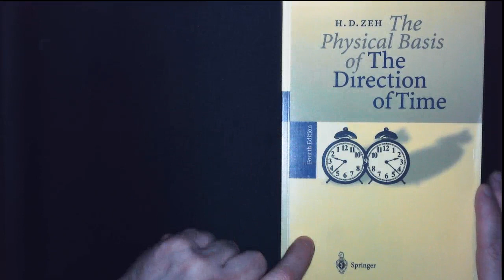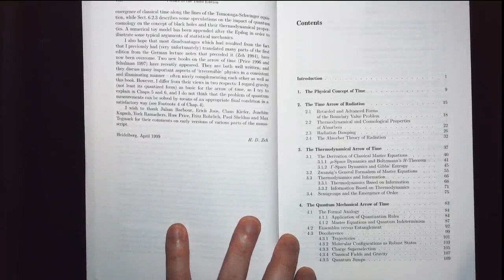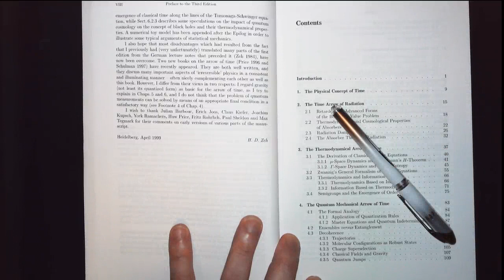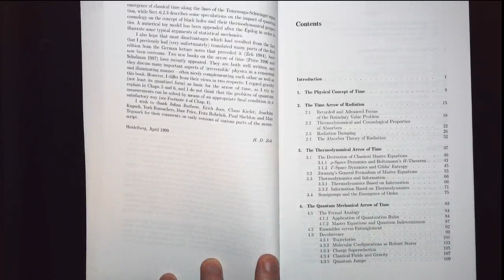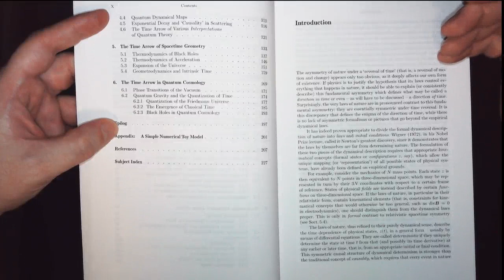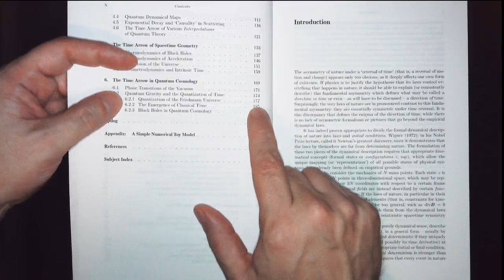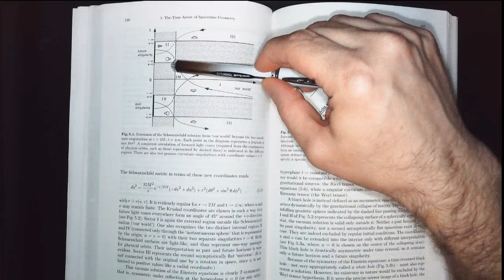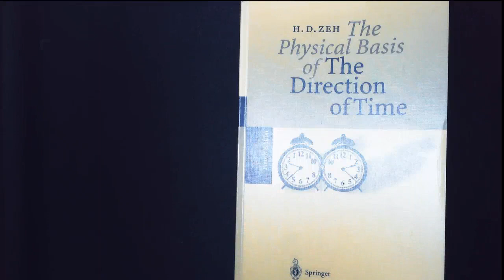Review: Physical Basis of the Direction of Time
The Physical Basis of the Direction of Time by H.D. Zeh:

This is one of those books that I really love.  I picked it up for fun in grad school and have had reason to go back to it several times since then.  It is basically looking at the reason that time always seems to flow in the same direction -- forward.

The problem this has for physicists is that our most fundamental theories of tend to be time reversal symmetric: they operate just as well going forward as going backward -- as in the old idea that if you knew every physical fact about the universe right now, then you could predict the future with certainty.  The same is true for the past: if you knew everything about the universe right now, then you could discern anything that happened in the past with certainty -- from the place and time that the first star formed in space to what Genghis Khan ate for dinner on his 26th birthday.  This is true for classical mechanics, this is true for relativity, and this is true for the Schrodinger equation of quantum mechanics.

But it's not true for everything.  Eggs don't unbeat themselves.  This is what is called "irreversible," and Zeh goes through several places where irreversibility is found in physics, each supporting its own "arrow of time" that seems independent of the others:

(1) Advanced Green's functions don't exist.
(2) Entropy always increases.
(3) The collapse of the wavefunction destroys information.
(4) The speed of light defines our future.
(5) The statistical derivation of classical time from quantum gravity.

Which is the most fundamental kind of time, and how does one lead to the other?